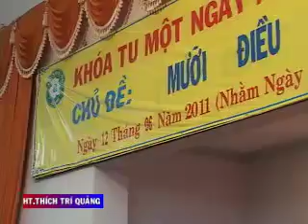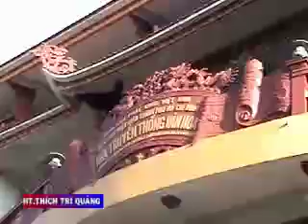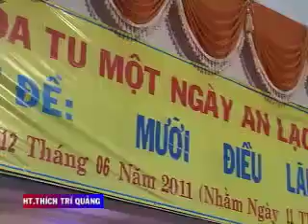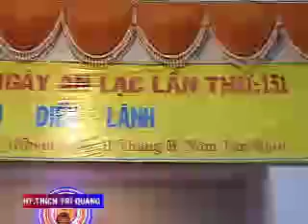MS 01-50 - Năm Mươi Bài Giảng HT Thích Trí Quảng năm 2011 - Mười An Lành A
MS 01-50 - Năm Mươi Bài Giảng HT Thích Trí Quảng năm 2011
Tác giả: HT Thích Trí Quảng
Tác phẩm được phát hành tại